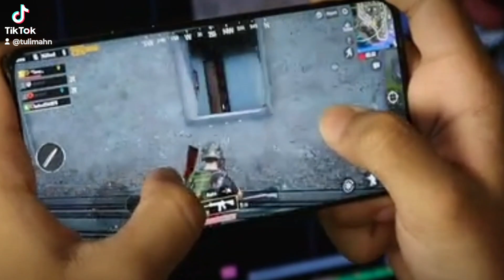Toilet Buddy- Tuli mahn 2023 funny videos